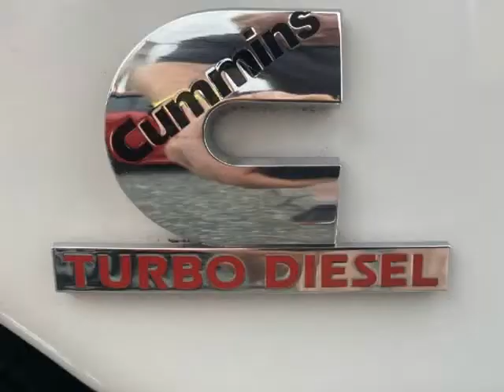2003 Dodge Ram 3500 4dr Quad Cab 160.5" WB DRW ST (Nanaimo, British Columbia)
Eddbarry Motors
2789 106th Street
Nanaimo